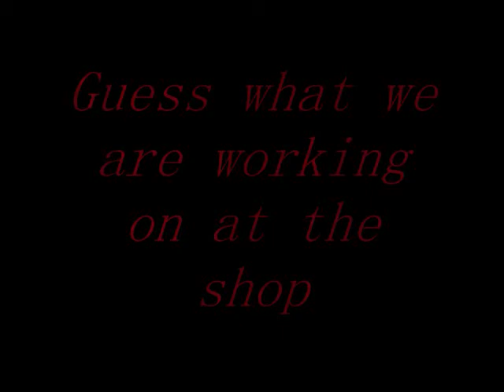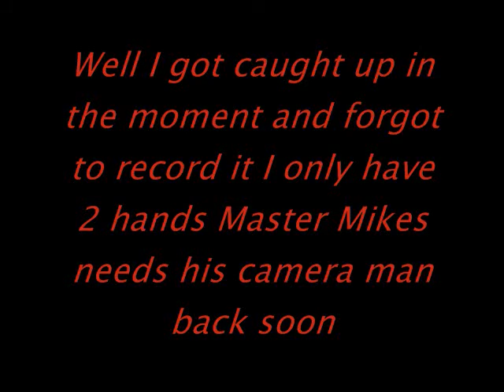Getting back to the Kustum Grille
If you remember the Kustum Grille Its off of a I-Roc and didnt fit a Berlinetta bumper so I had to cut it into about 6 or 7 pieces to make it fit and make the 2 end pieces out of my senior project all I have to do now is epoxy and fiberglass it togeather and im good to go.Please rate,comment,question,and subcribe Thanks for watching